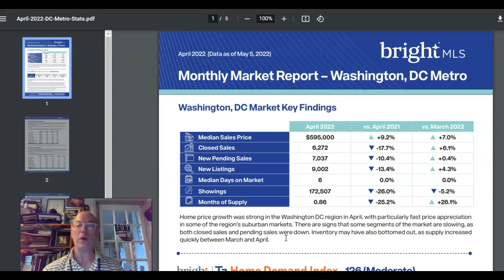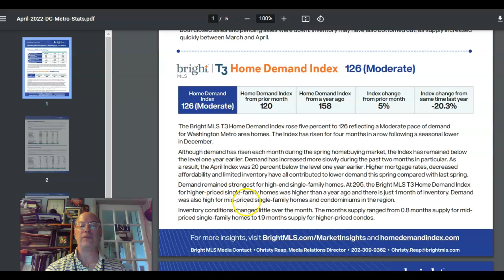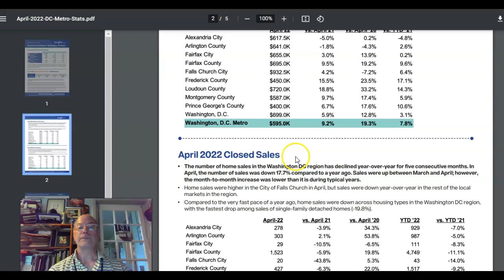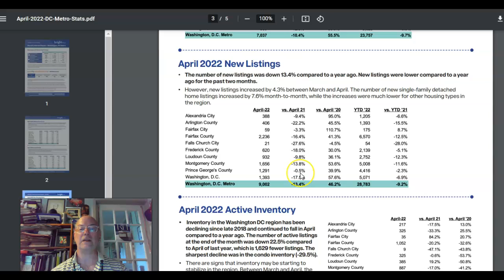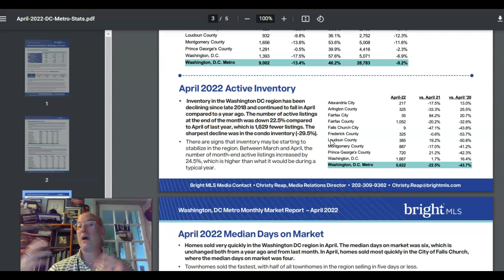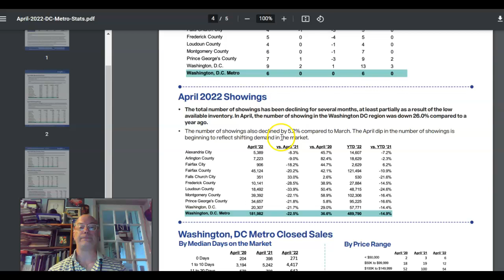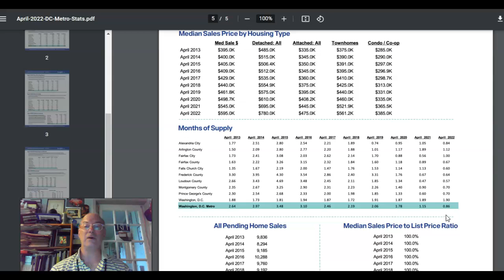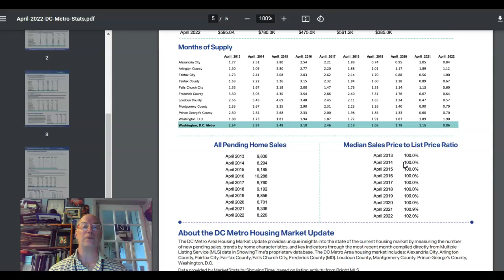April 2022 Real Estate Market Stats for DC Region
Demand is up, Showings are down, median home price up $155,000 over five years, active listings dramatically down, single family home demand through the roof. Check it out for full details.

G. Taylor Johnson, Realtor with Keller Williams Capital Properties, Eng Garcia Team.